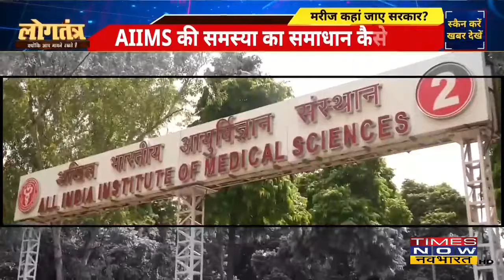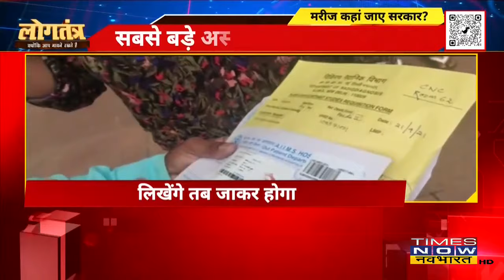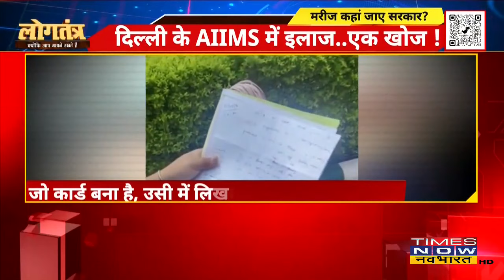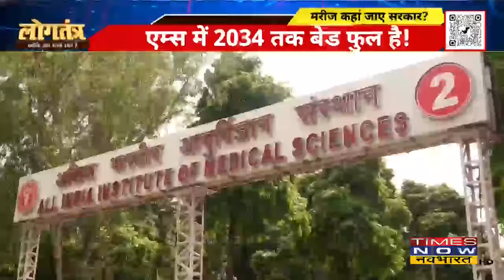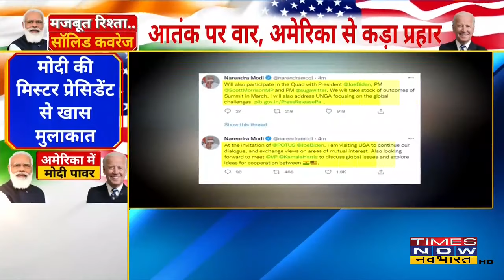Mumbai में मौत का कारण बनती टूटी सड़कें | देखिये LogTantra में बड़ी बहस Meenakshi Kandwal के साथ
हजारों गड्ढों को भरने के निगम के दावे को नागरिकों की तीखी आलोचना मिली, जिन्होंने मुंबई में कई गड्ढों से लदी सड़कों पर नागरिक निकाय का ध्यान आकर्षित किया। निगम ने कहा है कि सड़कों पर गड्ढों को भरने की प्रक्रिया में उचित समन्वय सुनिश्चित करने के लिए सभी 24 प्रशासनिक संभागों में संयुक्त टीमों को नियुक्त किया है | बीएमसी के अनुसार, ये टीमें गड्ढों को भरने के लिए विभाग कार्यालय के साथ समन्वय स्थापित करेंगी और इसलिए गड्ढों को भरने की प्रक्रिया को तेज करने में मदद करेंगी |

Airtel - 327
Hathway - 321
DEN - 899